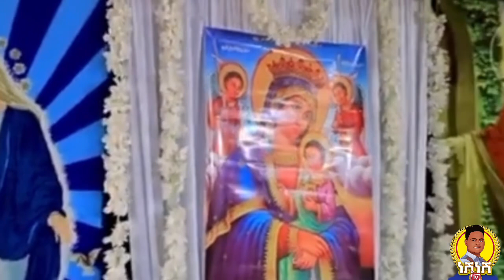(ሕጂ ግርም) ስነጥበባውያን ኣድያም ስብሃቱ ምስ ቶማስ የማነ ኣብ ቲክቶክ ዝገበርዎ// Adiam sibhatu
(ረኣዩ ደስ ዝብል) ስነጥበባውያን ኣድያም ስብሃቱ ምስ ቶማስ ኣብ ቲክቶክ ዝገበርዎ// Adiam sibhatu Tomas yemane